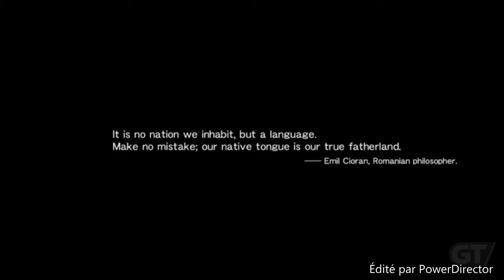metal gear solidy dupstep